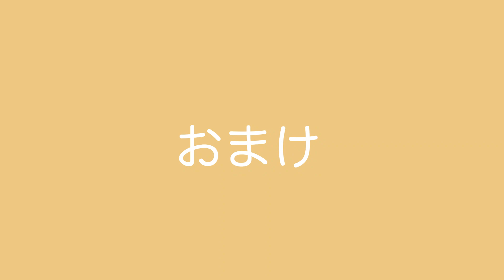明日の東京マラソンについて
決めました。

ランネットチャンネルで明日も密着ライブ公開予定です！

楽しく読ませていただいております！

お仕事依頼などはこちらのアドレスにお願いします

#​東京マラソン#マラソン